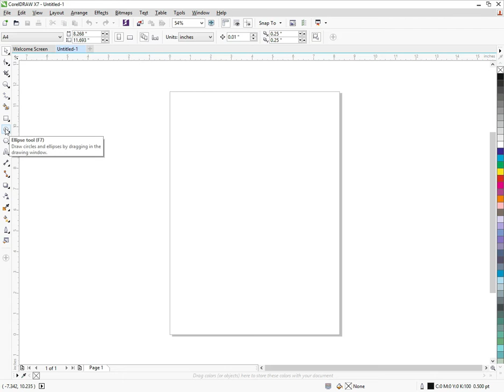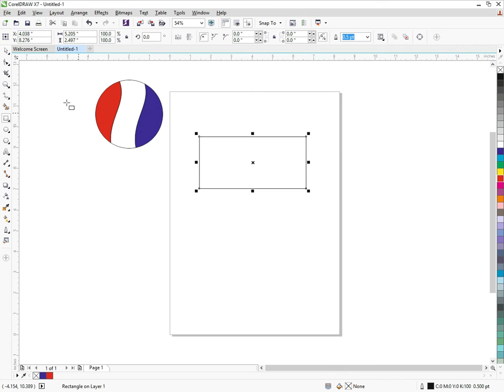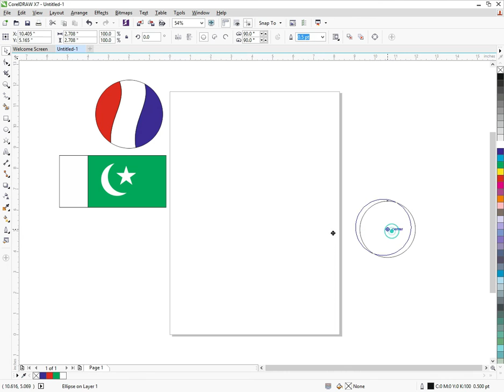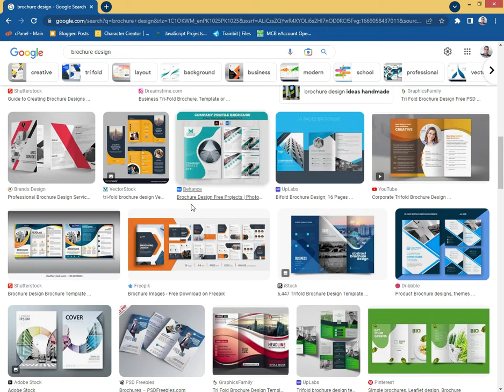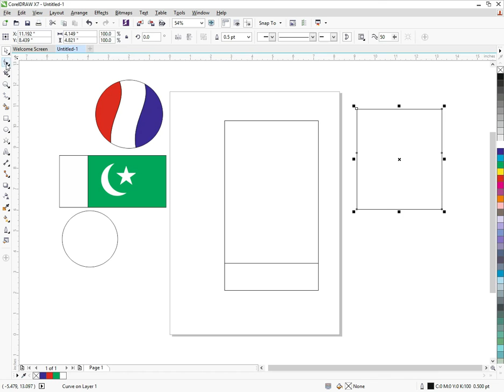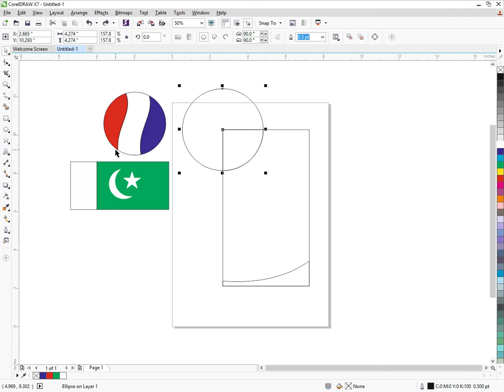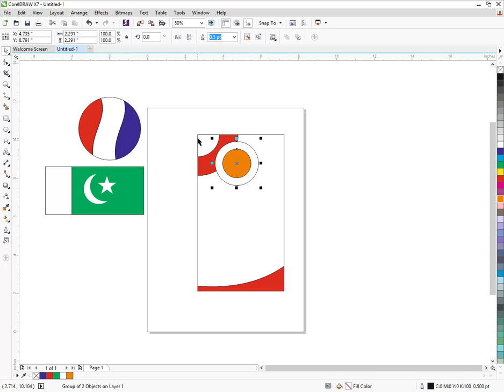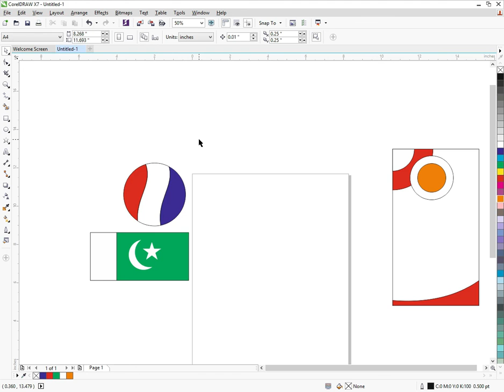Lecture 8: Overview + Print Designing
Hello! All friends are informed that on our channel you will find all kinds of videos related to computer short and long courses. These videos will definitely revolutionize your life.
The most important part of our life is to increase our income from home. Our channel will also provide you the ability to do business along with employment. Where we will try our best to tell you the legal and best ways to increase income so that everyone can be safe from the scourge of unemployment in this most difficult time.
 At every stage of life you will never have any problem related to computer work. Because we are going to give you all the courses up to Rs.1 lakh absolutely free.
Because we're going to tell you every little thing that no one in the history of YouTube has ever explained.
We need your encouragement. So that we can do the best for you. And make you so proficient in IT that you can learn to do all your daily professional tasks in seconds. Thanks